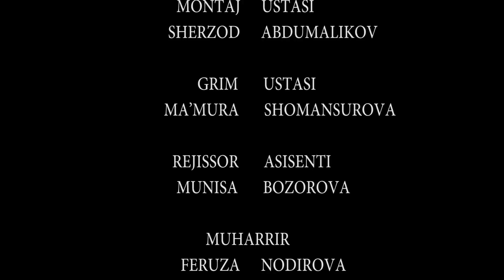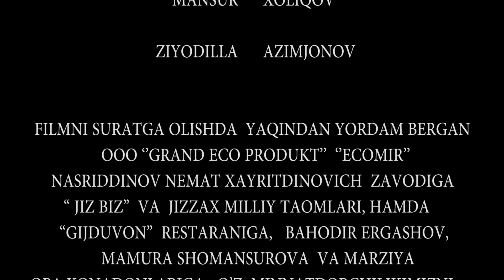Parizod (milliy serial 53-qism) Паризод (миллий сериал 53-кисм